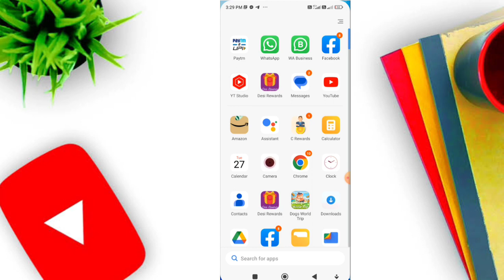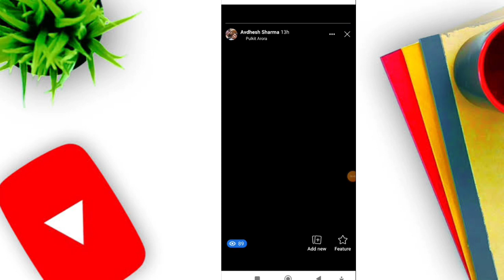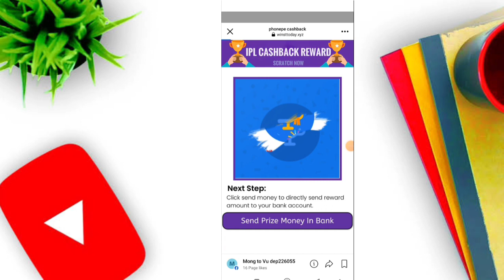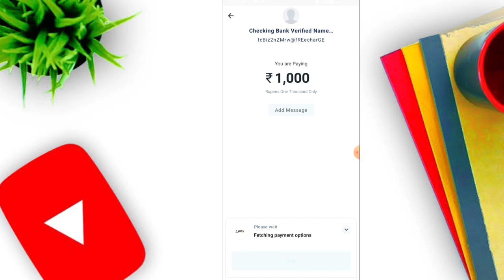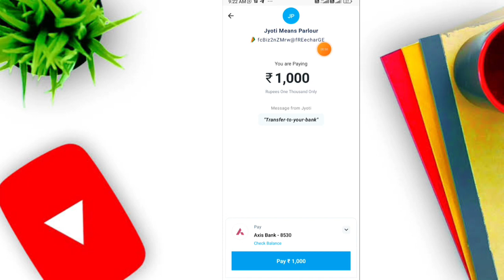Facebook Paise Kaise Kamaen || Facebook scam today || Facebook New Updates Money 💸